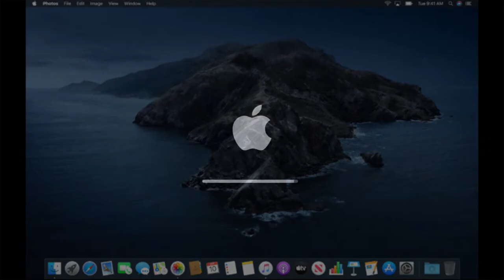Mac OS X 666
A short horror video by Mace

I made this because I was bored